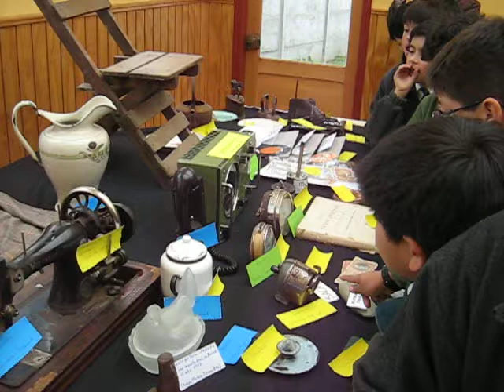Actividad de Integracion Padres -Colegio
Actividad de Integracion creada por la profesora del coelgio Chiloé Sra Irma Andrade en la que crearon un pequeño museo con articulos aportados por todos los apoderados del curso los que en conjunto crearon este  hermoso viaje al pasado.